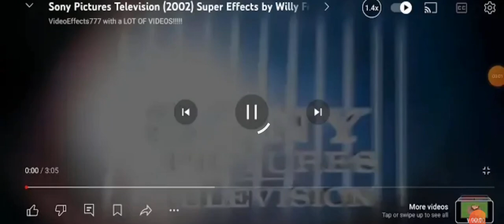2 July 2024